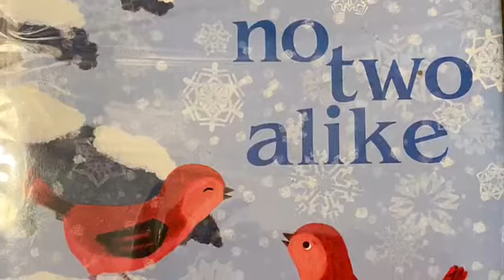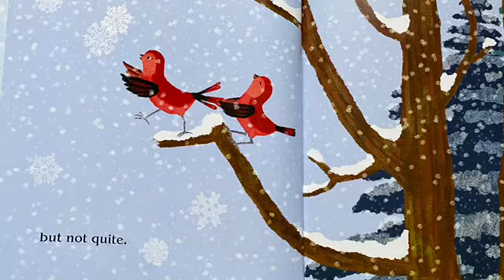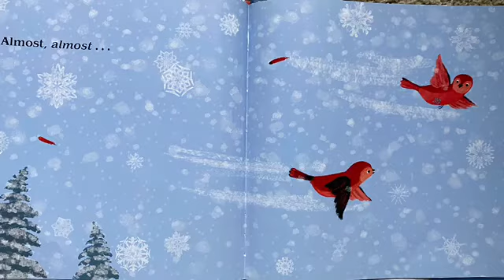Story time with Mrs. Smith - No Two Alike by Keith Baker